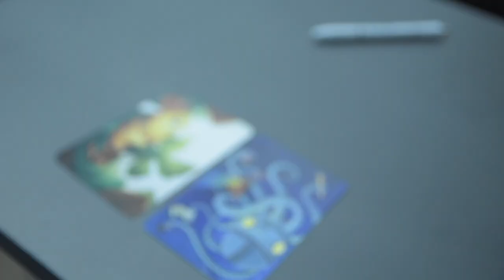DigiSeč 2022: Renata Votavová – nová informatika u žáků s mentálním postižením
Při výuce nové informatiky žáků s mentálním postižením je zpravidla nezbytným podpůrným opatřením úprava vzdělávacího obsahu v rozsahu minimální doporučené úrovně pro úpravy očekávaných výstupů. Jak konkrétně lze v hodinách pracovat, ukázal účastníkům konference DigiSeč workshop Renaty Votavové z Národního pedagogického institutu ČR.